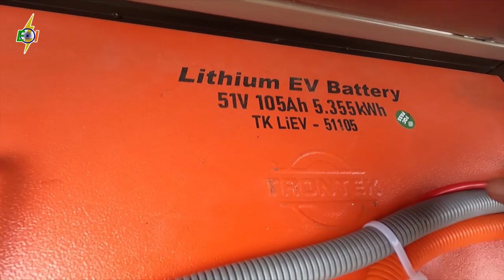Yatri E-Rickshaw | 3 लॉक वाला पहला ई-रिक्शा | लिथियम बैटरी के साथ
Title :- Yatri E-Rickshaw | 3 लॉक वाला पहला ई-रिक्श | लिथियम बैटरी के साथ

नमस्कार भाइयों मैं हूं आपका दोस्त हिमांशु कुमार और आप देख रहे हैं आपका अपना चैनल इलेक्ट्रिक भारत (Electric Bharat)यहां मिलेगी आपको भारत में ई-रिक्शा से जुड़ी सारी बातें ।
हम बताएंगे आपको हर ई रिक्शा की पूरी जानकारी।
कौन सा ई-रिक्शा सही है और कौन सा ई-रिक्शा खराब, कौन सा ई-रिक्शा लेना चाहिए और कौन सा ई-रिक्शा नहीं लेना चाहिए यह सारी जानकारी आपको मिलेगी सिर्फ इसी चैनल पर।
हमारा लक्ष्य है भारत में इलेक्ट्रिक गाड़ियों को बढ़ावा देना, और देश को पोलूशन मुक्त बनाना।
तो हमारे चैनल से जरूर जुड़े।
धन्यवाद

 Hello brothers, I am your friend Himanshu Kumar and you are watching your own channel Electric Bharat, here you will get all the things related to e-rickshaw in India.
We will tell you the complete details of every e rickshaw.
 Which e-rickshaw is Good and which e-rickshaw is bad, which e-rickshaw should be bought and which e-rickshaw should not be bought, you will get all this information only on this channel.
Our goal is to promote electric vehicles in India, and make the country pollution free.